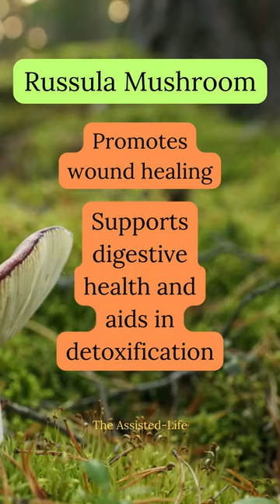Russula Mushroom Benefits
Grow your own medicine, right in your backyard!